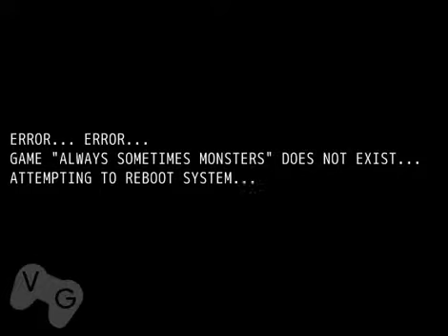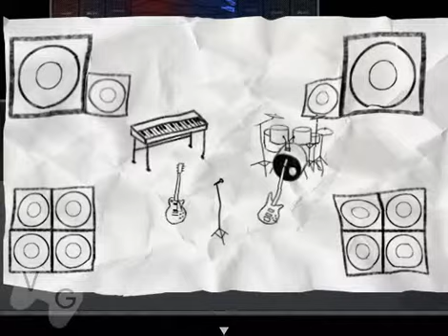Always Sometimes Monsters Let's Play - Part 2 (Day 1)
My miserable life continues, as I force my on-the-wagon addict friend to buy heroin from me, and steal from the devs (only to hit another Game Over).

Note: I'm recording as I go, and that will mean making mistakes and finding dead ends. Please be aware that I am trying to cut out some of the dead air to make these vids go smoother. (For example, I don't really suck that bad at the video games, but I just wanted to give you guys an idea of what they were & you can't esc out without dying.)

-played by @rrquinta